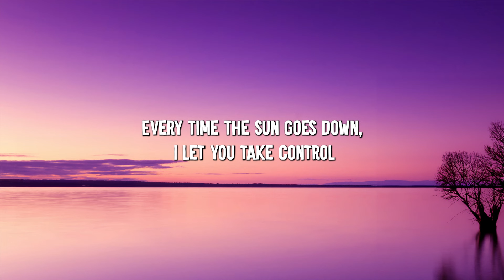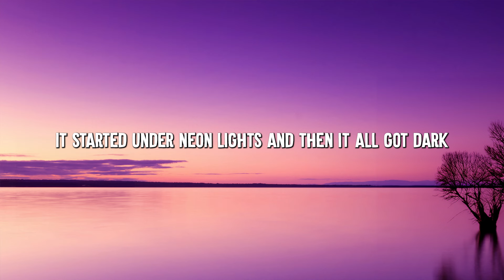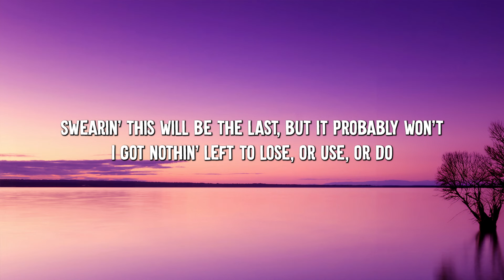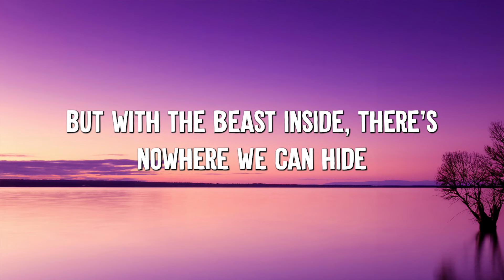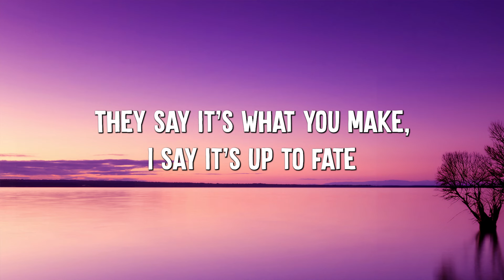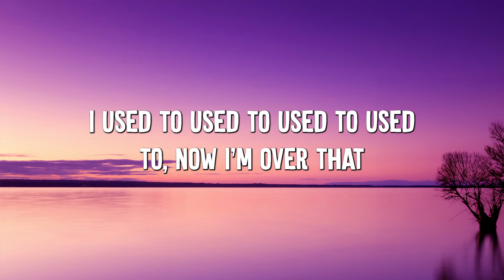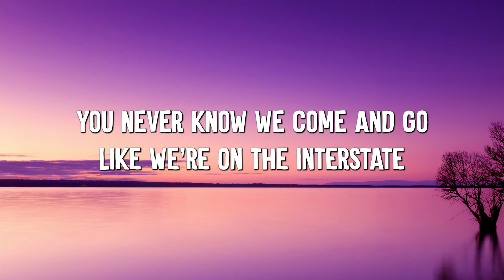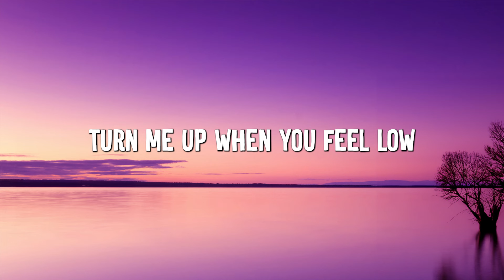Bad Habits - Ed Sheeran (Lyrics) || Imagine Dragons, Gym Class Heroes (MixLyrics)